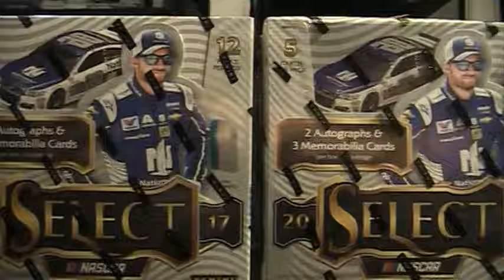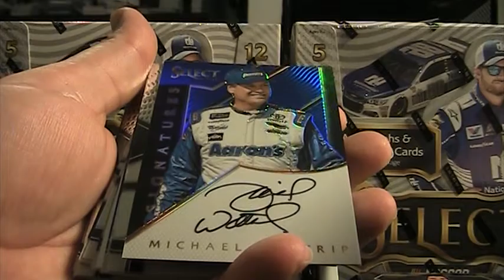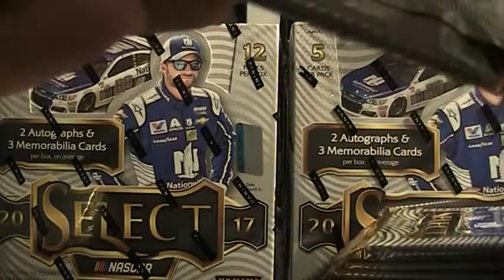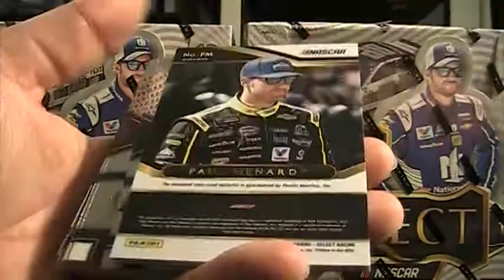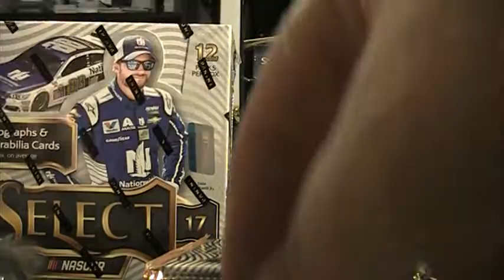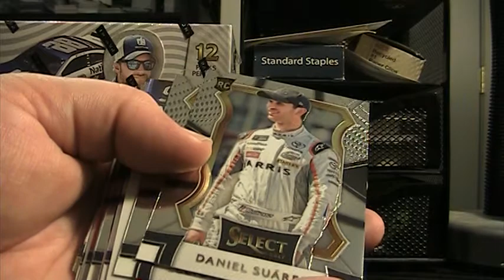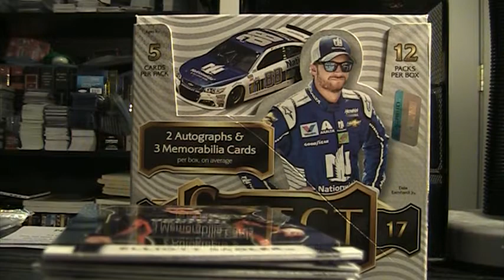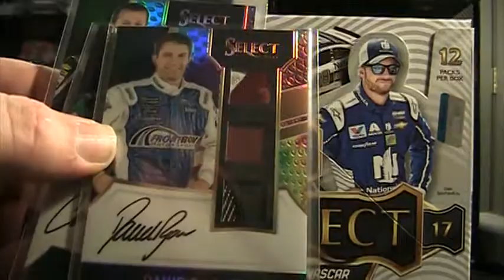2017 Select Racing Case Break 9-12 - PPSC Case Breaks May 20th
Next break includes free giveaway autograph if you purchase your spot on the PPSC website.